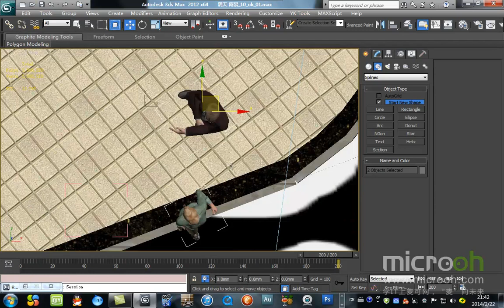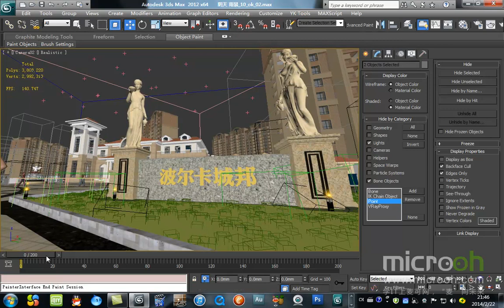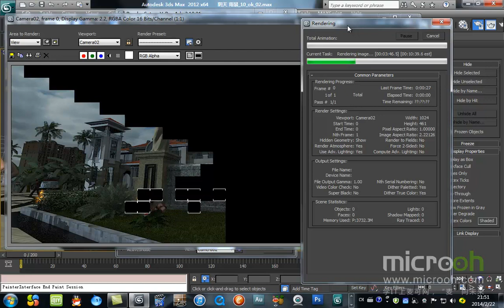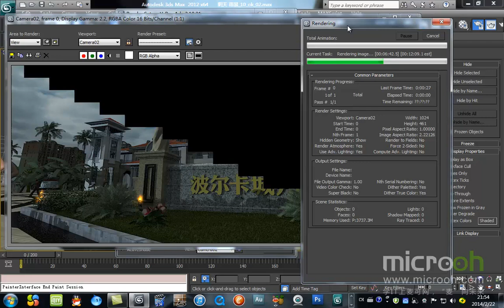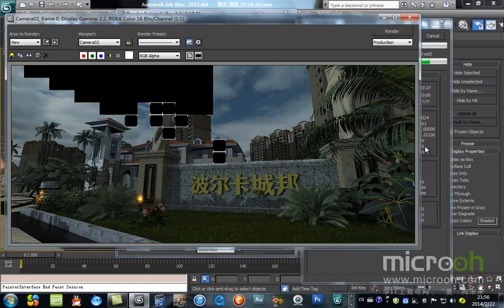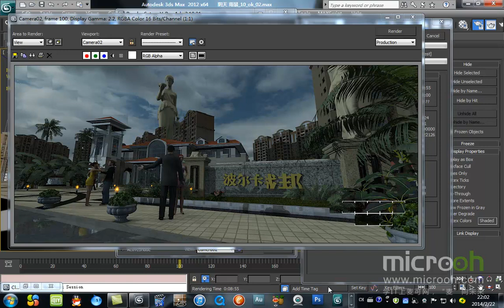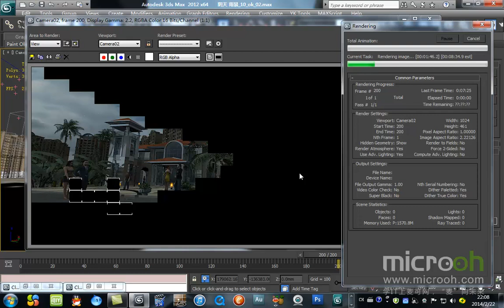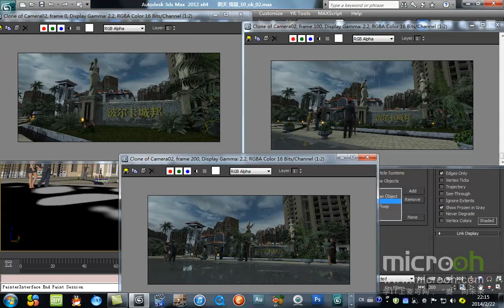自然场景类动画制作18 雨景动画表现9